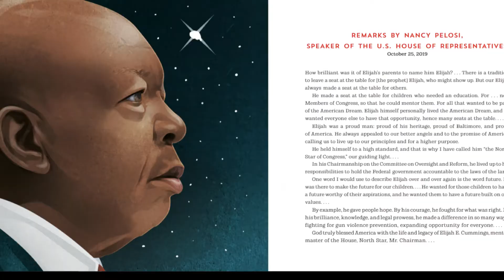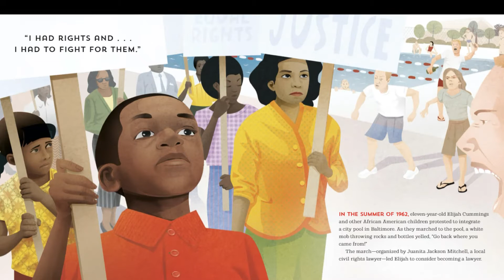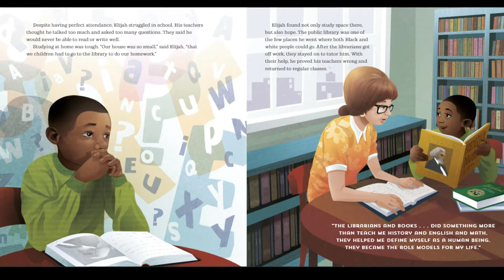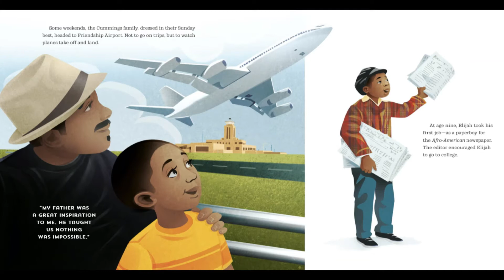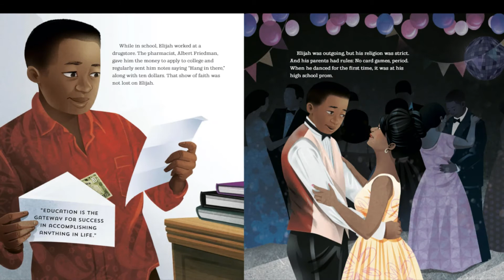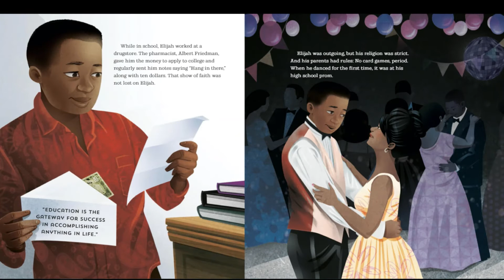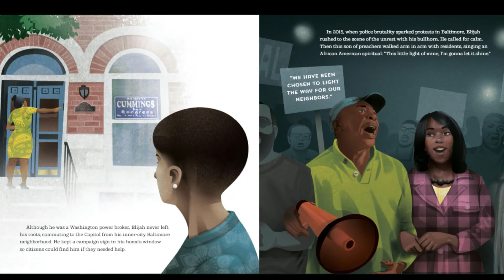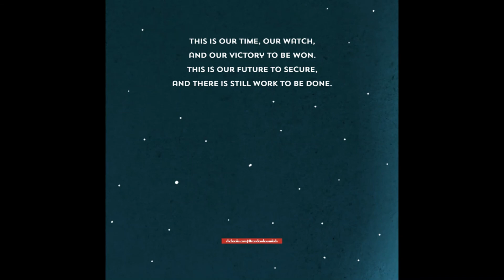The Faith of Elijah Cummings: The North Star of Equal Justice (Read Aloud)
The Faith of Elijah Cummings: The North Star of Equal Justice

Written By: Carole Boston Weatherford
Illustrated By: Laura Freeman

Congressman and civil rights advocate Elijah Cummings dedicated his life to public service. This comprehensive and visually stunning biography details his humble beginnings and unwavering faith as he waged an endless battle for truth, justice, and equality.